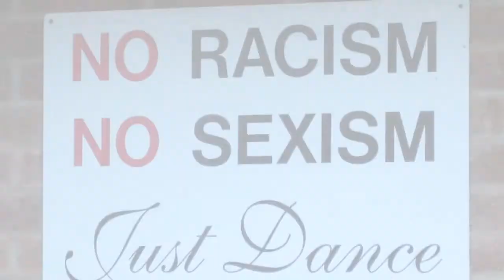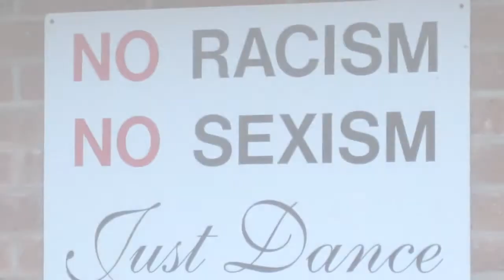Dance Addiction "what happens at Studio"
A video montage of classes and dance routines. One Studio One family One Passion Addicted to Dance.